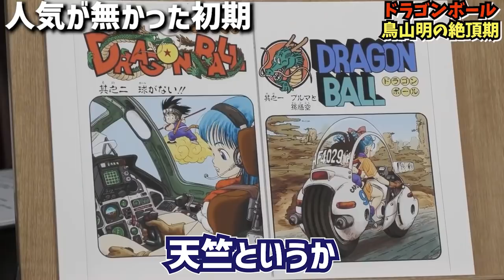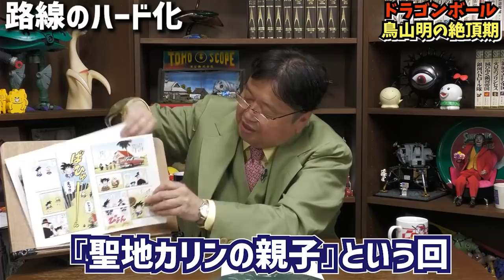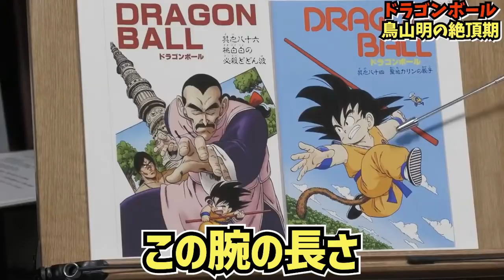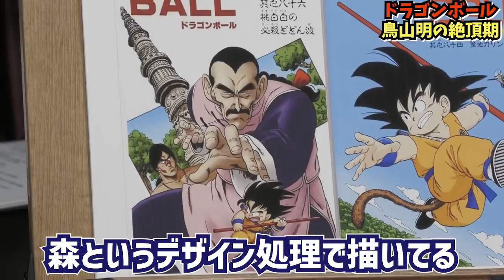【ドラゴンボール】鳥山明の絶頂期！大胆な構図、メカ描写、コマ割り、全部すげぇ！としおがついに徹底解説！【岡田斗司夫切り抜き】孫悟空/ブルマ/プーアル/天下一武道会/天才/漫画家/少年ジャンプ/漫画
鳥山明の絶頂期が天才すぎた！
ドラゴンボールの初期を解説。

00:00　初期が面白いドラゴンボール
00:40　鳥山明にしかできない1話の表紙
01:23　メカデザインのセンス
01:54　背景の凄まじい画力
02:24　2話の表紙　ブルマの眼球の表現
03:16　コクピットの描写　上手すぎる
04:41　初期は人気がなかった
06:40　無天老師の元での修行のコマ割りがスゴイ
08:49　路線がハード化する
10:29　絵は上手いが楽しめなくなってくる
11:15　本当に絵が上手いということ
13:14　成長して再開するシーンが上手すぎる

【紹介漫画】
『DRAGON BALL』鳥山明（ジャンプコミックス）
『Dr.スランプ』鳥山明（ジャンプコミックス）

岡田斗司夫（おかだ としお、1958年大阪 生まれ ）
評論家、文筆家、実業家。自称オタキング（おたくの王）。
株式会社オタキング代表取締役。
株式会社ガイナックス代表取締役社長（初代）、
東京大学教養学部講師、大阪芸術大学芸術学部客員教授などを歴任。
【岡田斗司夫 著書】
【岡田斗司夫 Amazon prime video】

※このチャンネルはオタキング岡田斗司夫さんの切り抜きチャンネルです。
岡田斗司夫さんの動画管理元であるガジェット通信のMCNに正式に加入しています。